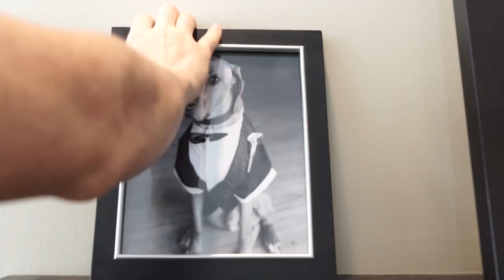There Is Always Room For Love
Today marks one year since I lost Eko. Since I lost my heart. In that year I suffered, stumbled and failed. But I also persevered, learned and rebuilt myself. I wear my scars proudly and eagerly share the love and knowledge they've earned me. Anything else wouldn't do justice to my puppy.